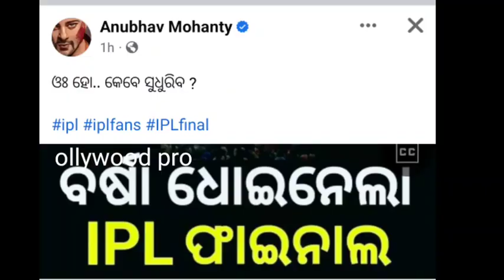ପୁଣି ମୁହାଁ ମୁହିଁ ବର୍ଷା ଅନୁଭବ !! star couple controversy !! varsha anubhav !! ollywood pro